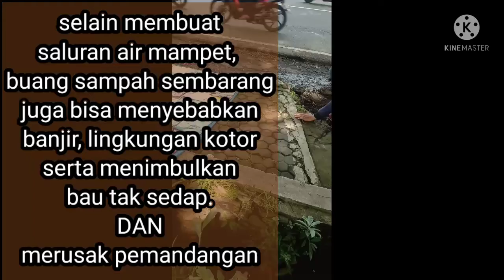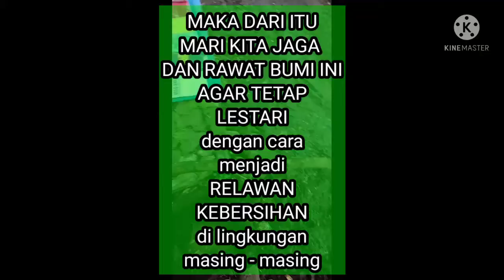JAGA DAN RAWAT BUMI AGAR TETAP LESTARI sampahmu tanggungjawabmu